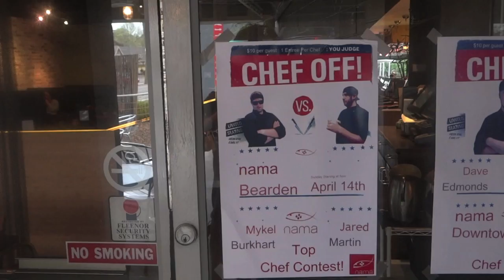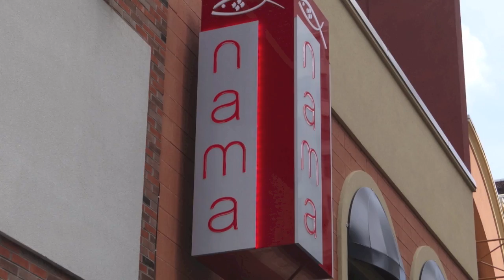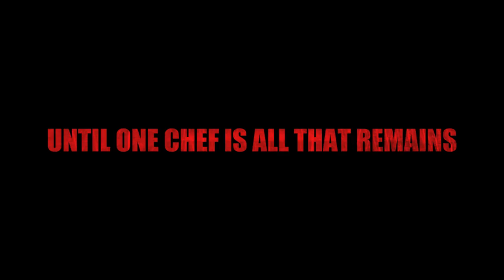Nama Top Chef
Nama Top Chef Competition promo from Nama Sushi Bar Knoxville